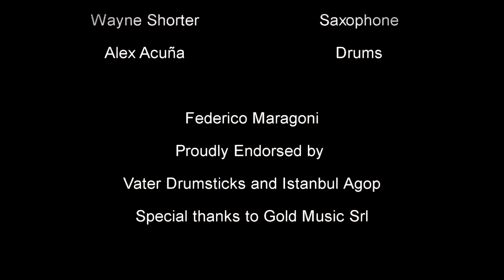Weather Report Palladium | Federico Maragoni - Cecilia Nappo - Thomas Rocca [In Studio Video]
Weather Report famous track Palladium taken from the album Heavy Weather 1977

Performed by: Federico Maragoni (Drums) | Cecilia Nappo (Bass Guitar) | Thomas Rocca (Keyboards).

Produced & Mixed by Federico Maragoni
Proudly Endorsed by: Vater Drumsticks & Istanbul Agop Cymbals , thanks to Gold Music Srl.

weather report
palladium
cecilia nappo
federico maragoni